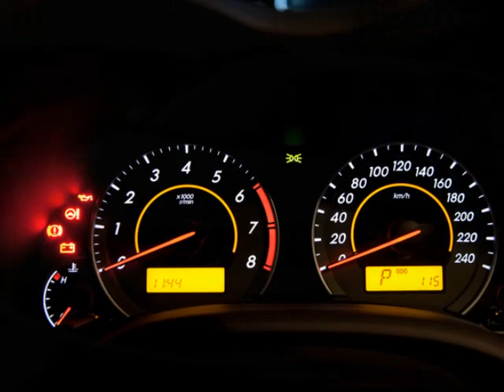Toyota Corolla 2013 XRS 2.0 - fotos, desempenho e consumo